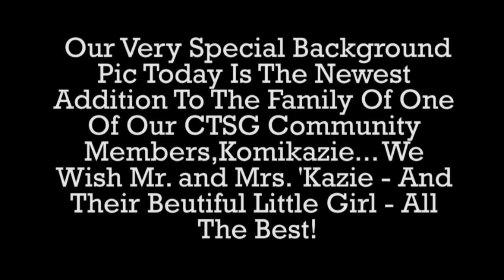MW3 Gameplay Commentary | Semtex Kill? Not Likely! | Plus Guidos and Killer Robots!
In this Modern Warfare 3 gameplay, I attempt to get a kill with a Semtex grenade... Yea, not likely.

Also I run into a Guido and a scary apparition from a movie I saw many years ago... "Holy Nipples! It's Johnny 5!"

An MW3 gameplay featuring Semtex, Guidos and Killer Robots... Not you everyday Modern Warfare 3 round!